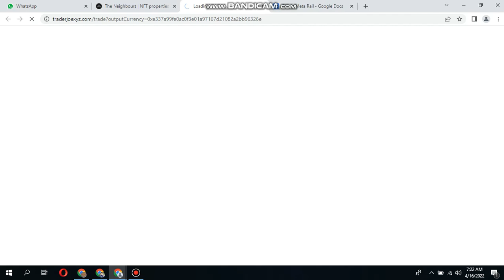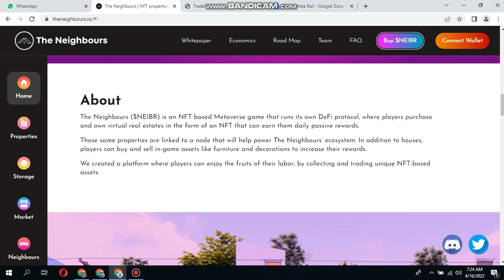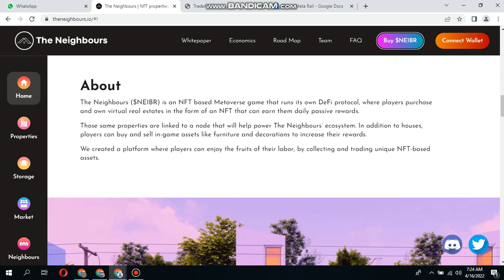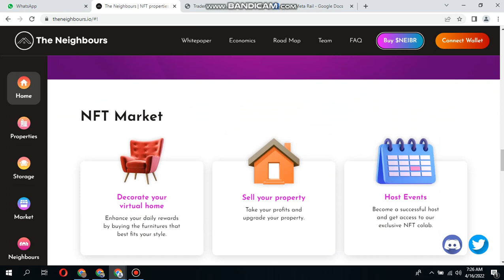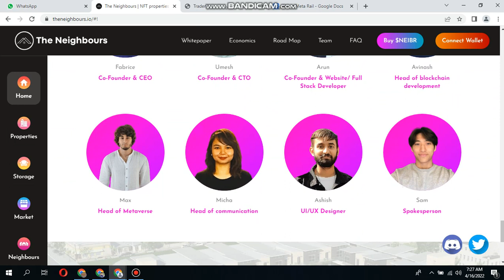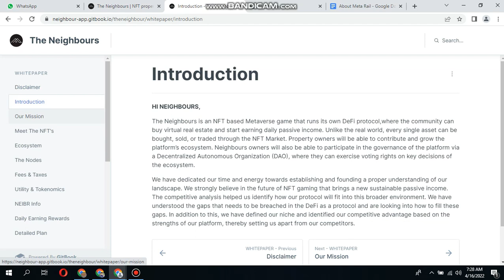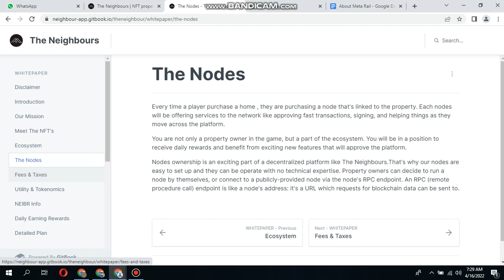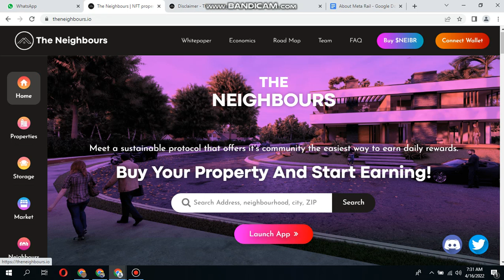The neighbor|| Buy your property and start earning || Amazing Project